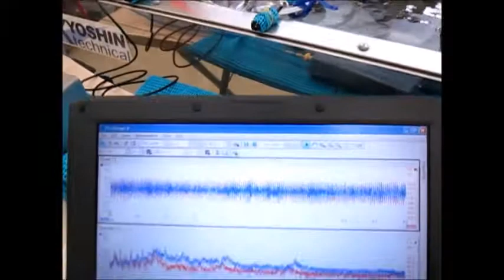ファインバブル（マイクロバブル）を利用した超音波洗浄 ultrasonic-labo